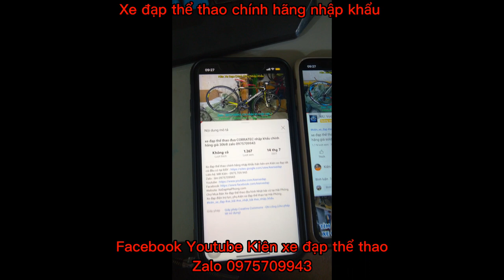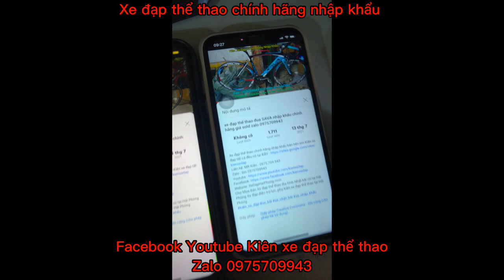Xe đạp đua Carbon TREK Émonda SL5 nhập khẩu cấu hình cực chất giá 39tr8 zalo 0975709943